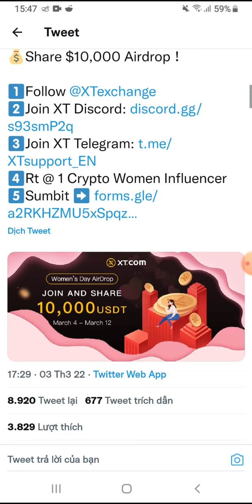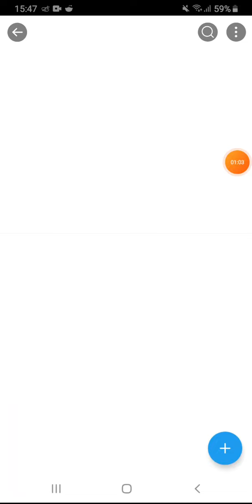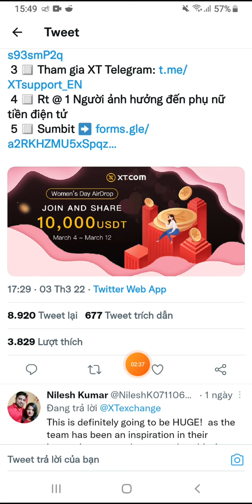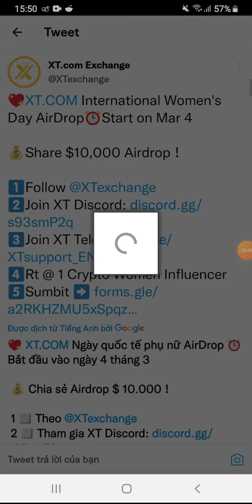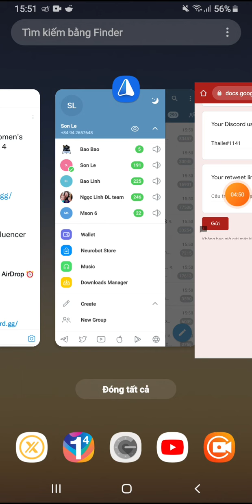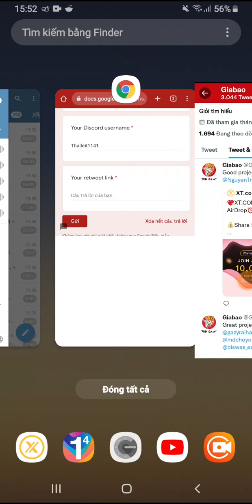Hướng dẫn Airdrop ăn chia 10.000 USDT từ Sàn XT.COM. Dự án chất lượng